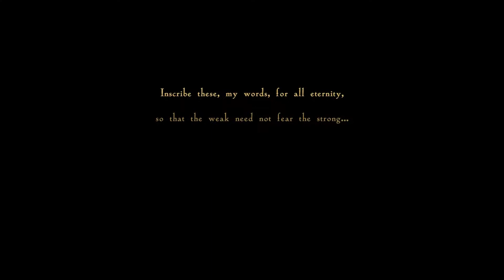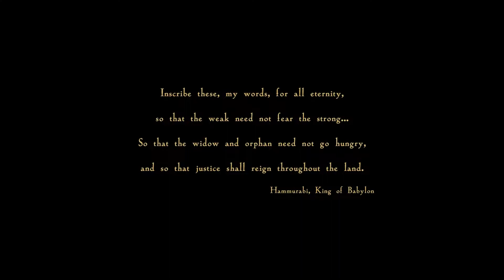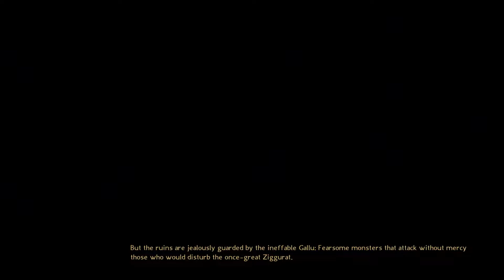Is This Live Service DOA? - BABYLON'S FALL Demo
Taking a look at a new live service game. Is it worth the time and money?